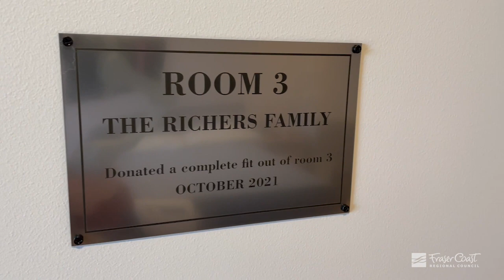Fraser Coast Hospice Official Opening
It was a perfect day to officially open the Fraser Coast Hospice!
Council is delighted to help the Fraser Coast Hospice Association Inc. by providing a peppercorn lease for the facility on Urraween Road, Hervey Bay.
The Federal Government has also provided a $7 million grant as part of the HinklerRegionalDeal to build and operate the facility for three years.
Congratulations to the Fraser Coast Hospice Association Inc. on their hard work and dedication to get this project off the ground!
The hospice will provide an option for people who want to spend their final days in a home-like setting.